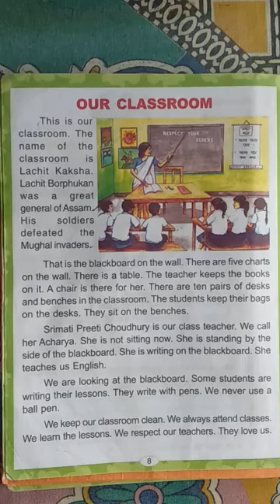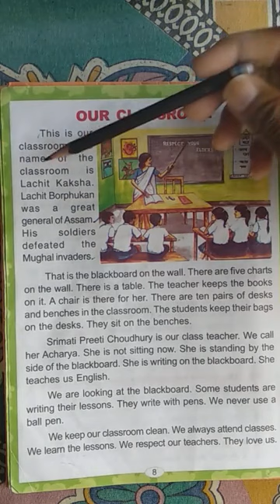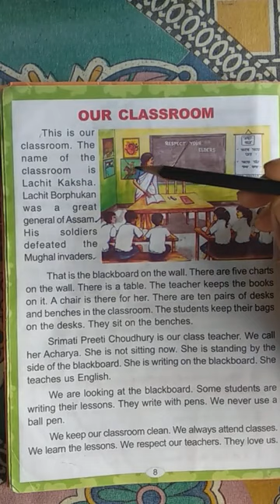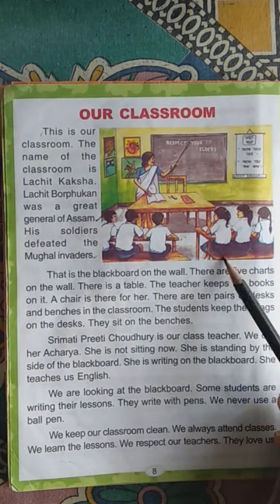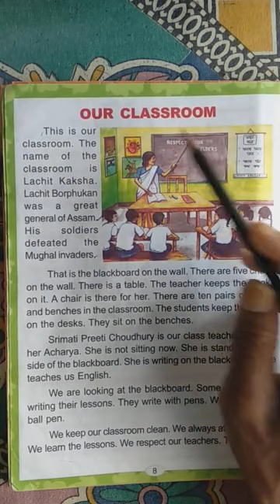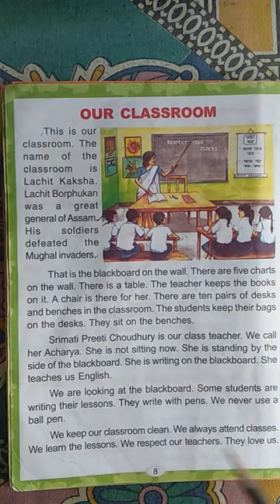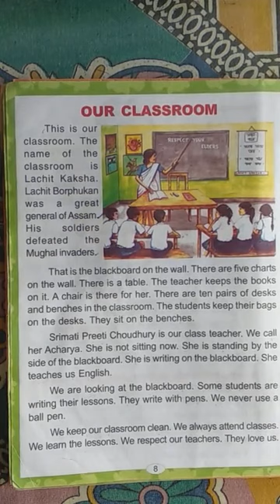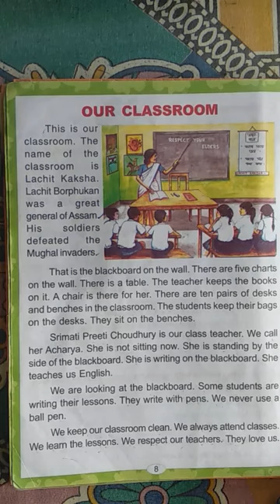Lesson name - OUR CLASSROOM